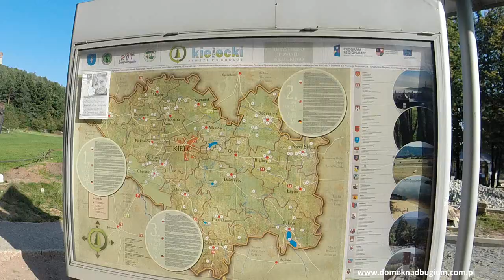Chęciny small city 40 km from Kielce- Poland